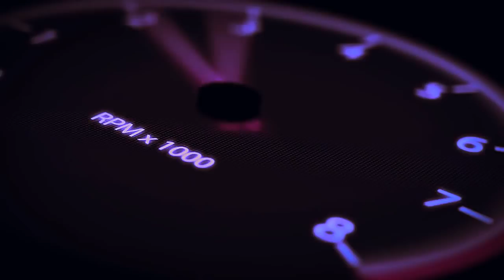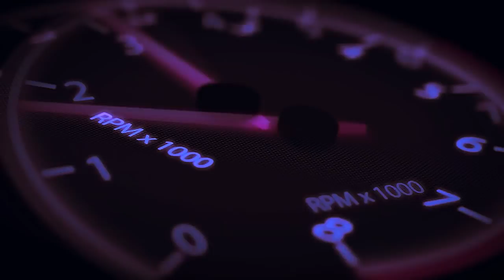Saturday Night Jam (Part 2)